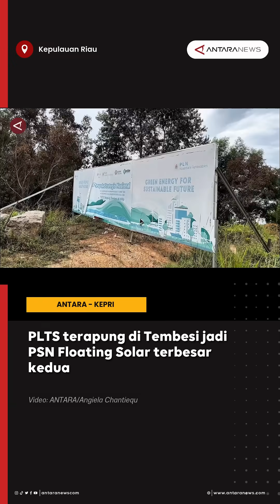PLTS TERAPUNG DI TEMBESI JADI PSN FLOATING SOLAR TERBESAR KEDUA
Wilayah Tembesi, Kota Batam, Kepulauan Riau akan jadi lokasi Proyek Strategis Nasional (PSN) Pembangkit Listrik Tenaga Surya (PLTS), dengan metode Floating Solar atau mengapung di atas waduk. PLTS Terapung Tembesi diklaim jadi yang terbesar setelah PLTS Cirata yang berkapasitas 192 MWp, loh!

Kuswara, Direktur Operasi PLN Nusantara Renewable mengatakan, PLTS Terapung Tembesi akan berkapasitas 46 MWp. Dia juga mengatakan adanya tantangan seperti bagaimana pengelolaan sumber energi yang cuma sebentar, sekitar 4-5 jam itu bisa diserap dan nanti dialirkan ke PLN Batam untuk dijual. Sehingga pihaknya mengusahakan pengadaan baterai sebagai media penyimpan energi.

🎥 : ANTARA / Angiela Chantiequ